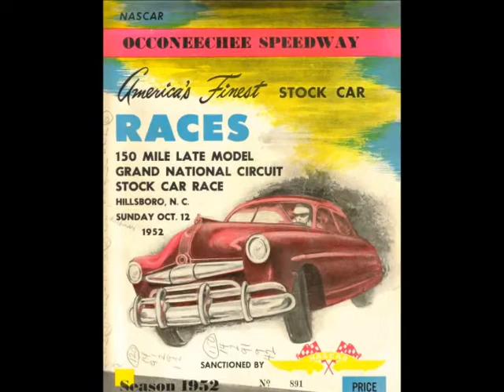my stockies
Slideshow of my stockcars over the years, Only Stockcars, no Streeties or saloons i have had